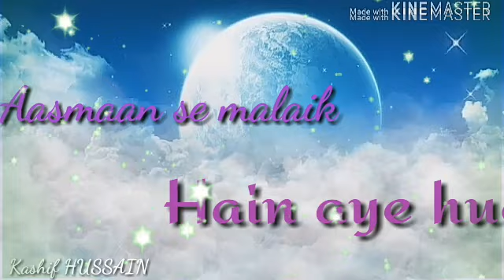Shab 💖 E 💖 barat special Islamic naat status 2019. Kashif Naat Status.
Assalam-o-alayekum
Mai Apne is channel par HAMD o NAAT upload kartahu. Or is ka whatsapp status bhi upload kartu hu. Or har din video upload karta hu. Ye channel pura islamic channel hai.

YOUR queries--
Shab e barat special whatsapp status
Best shab e barat naat status
Naat for status shab barat
Special shab barat status
Special islamic shab barat status 30 second
30 second special Whatsapp status naat
30 second new whatsapp status naat
30 second best whatsapp status naat
30 second beautiful whatsapp status
30 second special new Naat status
WhatsApp status naat Owais Raza Qadri
WhatsApp status naat Jummah Mubarak
30 second best Islamic whatsapp status naat
30 second special ISLAMIC WhatsApp status naat
30 second beautiful islamic whatsapp status naat
30 second Islamic special WhatsApp status naat
30 second islamic new Naat status for WhatsApp
Beautiful 30 second special Whatsapp status naat
30 second naat status islamic for WhatsApp
New whatsapp naat status 30 second
New whatsapp status naat 30 second
Ahamd Raza Qadri Naat
Ahmad Raza Qadri Naat 2019 status.
Ahamd Raza Qadri whatsapp status naat
Ahamd Raza Qadri special ne wnaat status.
Ahamd Raza Qadri best special new Naat status
Ahamd Raza Qadri beautiful whatsapp status naat
Hera gold naat Ahamd Raza Qadri
Hafiz Ahmad Raza Qadri Naat status
Hafiz Ahmad Raza Qadri whatsapp status naat
Hafiz Ahmad Raza Qadri best special new Naat status
Hafiz Ahmad Raza Qadri tu kuja Man kuja WhatsApp status
Hafiz Tahir Qadri special Naat status.
Hafiz Tahir Qadri naat status for WhatsApp
Hafiz Tahir Qadri New Naat Shareef album 2019
Hafiz Tahir Qadri special new Naat status whatsapp
Milaad Raza Qadri Naat
Milaad Raza Qadri Naat status
Milaad Raza Qadri whatsapp status naat
Milaad Raza Qadri New album 2018
Milad Raza Qadri New album 2019
Milad Raza Qadri whatsapp status naat
Milad Raza Qadri special WhatsApp status naat
Asad Attari
Asad Attari naat status
Asad Attari naat Shareef
Ali production
Asad Attari special new Naat status
Asad Attari new Naat 2018
Asad Attari special new Naat 2019
Asad Attari ki naat Shareef status.
Faraz Attari naat
Faraz Attari naat status
Faraz Attari new Naat status
Faraz Attari special new Naat status
Special Faraz Attari naat whatsapp status
30 second Faraz Attari special new Naat status
Islamic whatsapp status naat
Best new Islamic whatsapp status naat
Special islamic whatsapp status naat
30 second special Islamic whatsapp status naat
30 second new islamic whatsapp status naat
Chote na kabhi tera daman special WhatsApp status Manqabat
Ya 💖 NABI 💖 Salam alaika whatsapp status naat.
Salam by Ahmad Raza Qadri
Salam by Tahir Qadri.
Ya 💖 NABI 💖 Salam alaika by Tahir Qadri.
Special WhatsApp status naat.
Special Salam whatsapp status naat.
30 second Salam special WhatsApp status.